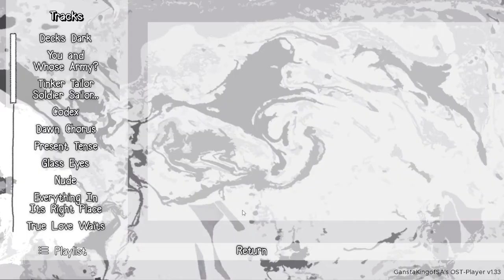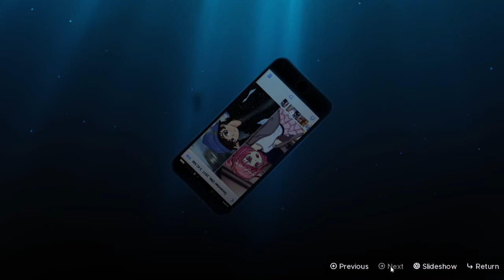Another Perspective - Exit Music: Redux Pt.X1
A mod by u/WretchedTeam.